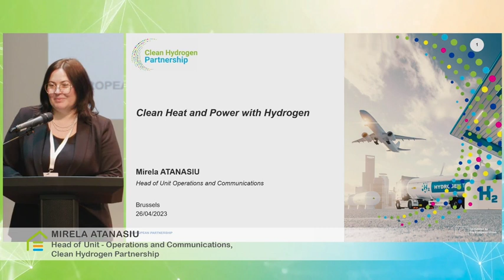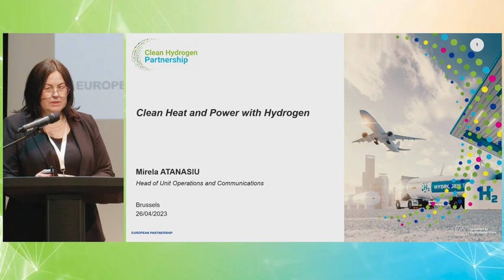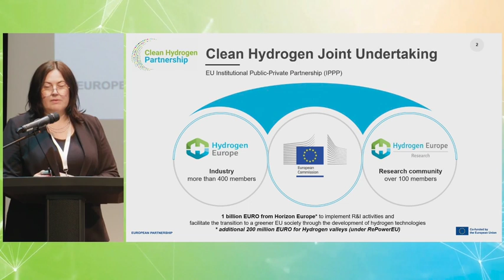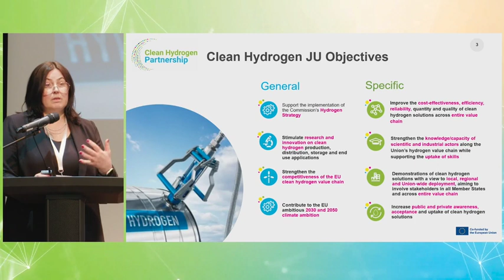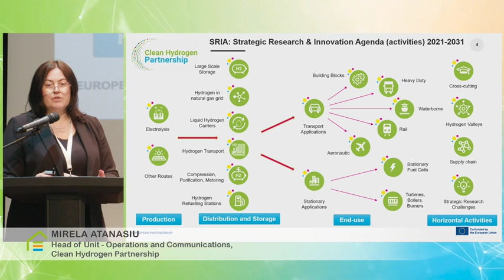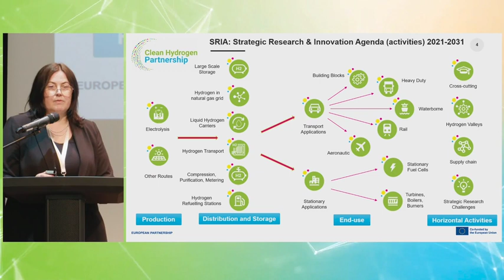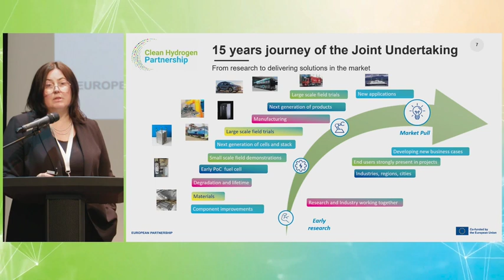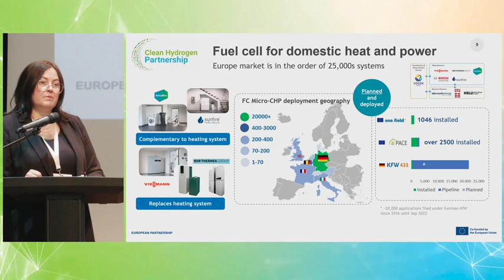PACE Project Final Conference (Brussels, 26 April 2023) - Opening Session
A video recording of the opening session of the European Conference 'What Role for Fuel Cell micro-CHP in Europe’s Future Energy System?', which was held at Auditorium 490 (Royal Museums of Fine Arts) in Brussels (Belgium) on 26 April 2023.

The speakers in this session are:
• Hans Korteweg (Managing Director, COGEN Europe)
• Mirela Atanasiu (Head of Unit – Operations and Communications, Clean Hydrogen Partnership)
• Jeroen Schuppers (Deputy Head of Unit – Clean Energy Transition, DG Research & Innovation, European Commission)

This conference was organised in the framework of PACE (‘Pathway to a Competitive European Fuel Cell micro-CHP Market’) – a €90 million public-private project coordinated by COGEN Europe and supported by the EU’s Clean Hydrogen Partnership. The PACE Project officially started in June 2016 and ended on 30 April 2023.

The partners of the PACE Project included: COGEN Europe (European Association for the Promotion of Cogeneration), BDR Thermea Group, Bosch, SolydEra (previously known as SOLIDpower), Sunfire, Viessmann, DTU (Technical University of Denmark), Element Energy (part of the ERM Group), and the Institute of Innovation and Technology Management at the Lucerne University of Applied Sciences and Arts (HSLU).

The PACE project has been allocated € 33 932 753 of funding from the Clean Hydrogen Partnership (previously known as the ‘Fuel Cells and Hydrogen 2 Joint Undertaking’) under grant agreement No 700339. The Clean Hydrogen Partnership receives support from the European Union’s Horizon 2020 research and innovation programme, Hydrogen Europe and Hydrogen Europe Research.